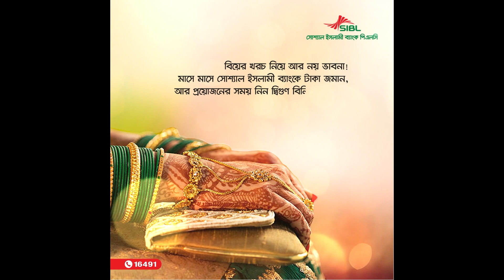মোহরানা: স্ত্রীকে বঞ্চিত করছেন না তো ?